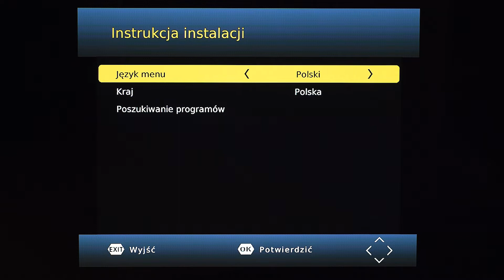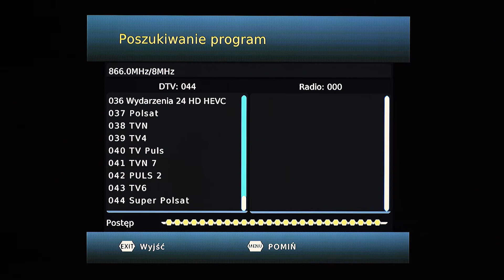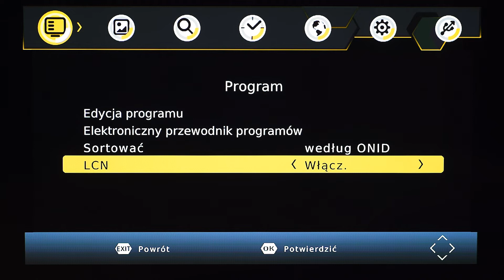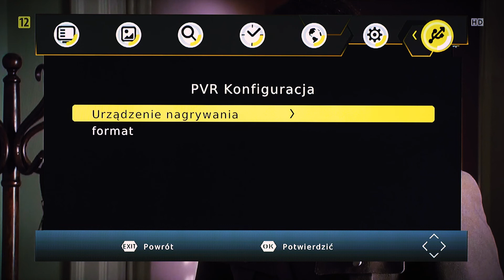Dekoder Manta DVBT017 DVBT2 HEVC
Prezentujemy dekoder Manta DVBT017. Dodaj opinie.